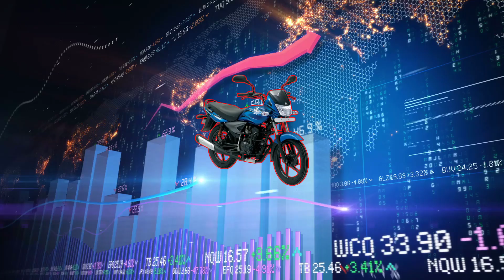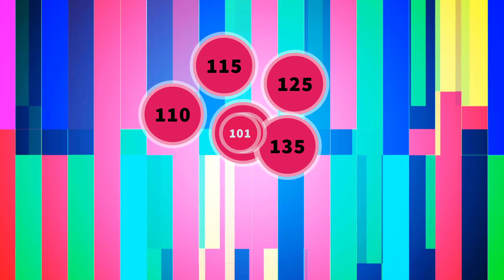যেকোন সিসি মোটরসাইকেল এর রেজিষ্ট্রেশন ফি । ২০২০ এর জুলাই থেকে। বিআরটিএ। বাংলাদেশ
Connect with Tuhin Babu :-